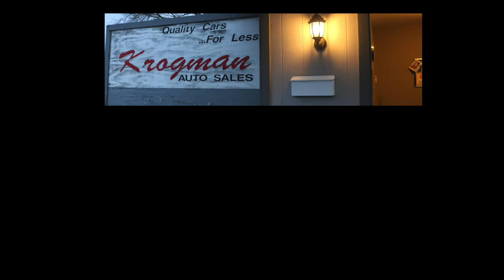Wiseguys drive FIAT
All roads lead to Krogman Auto Sales in Wallaceburg. 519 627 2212
20 min drive from Chatham.